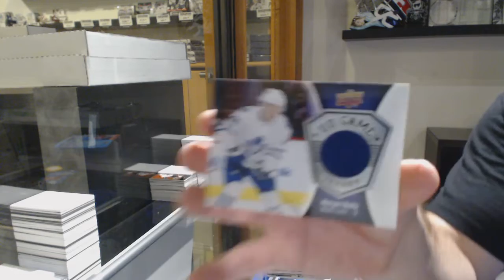Rusty's 16-17 Upper Deck Series 1 Hockey Blaster Box Break